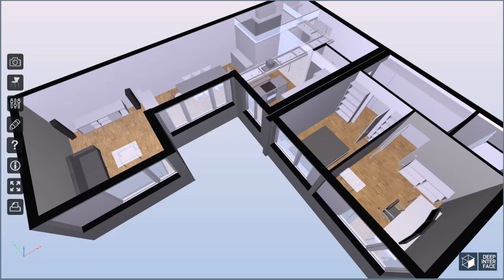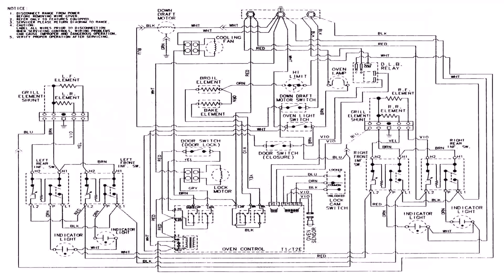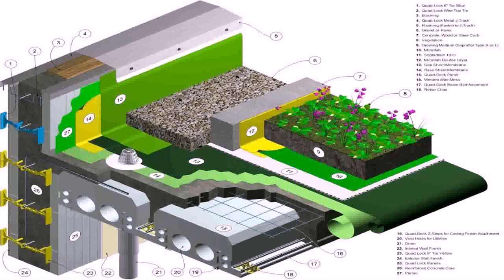House Plan Design Book Pdf (see description)